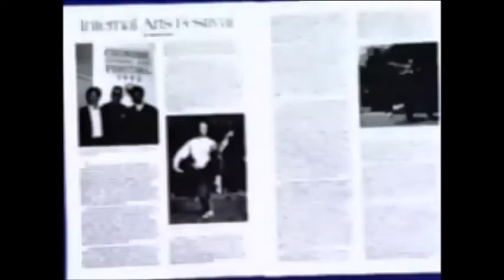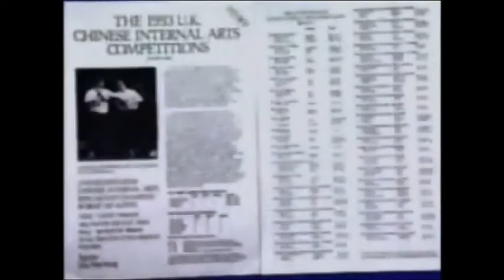[功夫] Demonstration by Dr. Yeung from 1992 to 1993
He becomes a Lama with Penor Rinpoche (貝諾法王). The video shows his past.